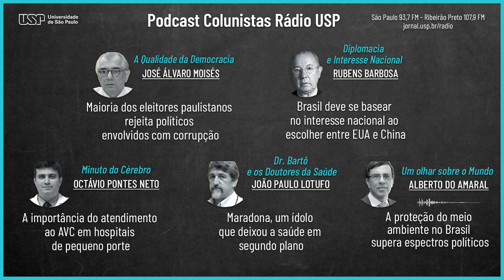Brasil deve se basear no interesse nacional ao escolher entre EUA e China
00:00 [A Qualidade da Democracia] com José Álvaro Moisés
Maioria dos eleitores paulistanos rejeita políticos envolvidos com corrupção
José Álvaro Moisés cita pesquisa realizada pelo Ibope, segundo a qual 79% dos entrevistados não aceitam essa situação de nenhuma forma

04:30 [Diplomacia e Interesse Nacional] com Rubens Barbosa
Para Rubens Barbosa, negociação de tecnologias 5G pode ser um ponto de virada na relação com o país asiático

09:37 [Minuto do Cérebro] com Octávio Pontes Neto
A importância do atendimento ao AVC em hospitais de pequeno porte
Resultados de estudo espanhol chamam atenção quanto à necessidade de investir em treinamento e capacitação de equipes de saúde em pequenos hospitais

12:26  [Dr. Bartô e os Doutores da Saúde] com João Paulo Lotufo]
Maradona, um ídolo que deixou a saúde em segundo plano
A partir do episódio ocorrido com Maradona, João Paulo Lotufo alerta para a dificuldade que os dependentes químicos apresentam em largar o vício das drogas e do álcool

16:40 [Um olhar sobre o Mundo] com Alberto do Amaral
A proteção do meio ambiente no Brasil supera espectros políticos
De acordo com Alberto do Amaral, nosso país sempre esteve à frente da causa do meio ambiente, independentemente de quem estivesse no governo

▶ Para ouvir os episódios anteriores dos colunistas da Rádio USP, acesse